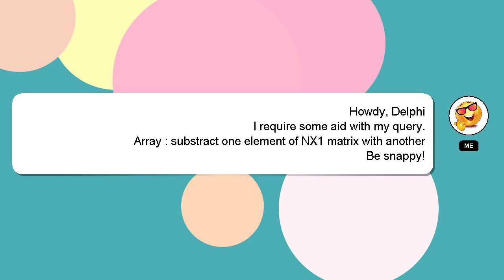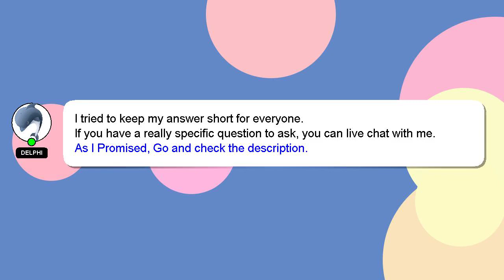Array : substract one element of NX1 matrix with another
with Array another substract of NX1 element one matrix :